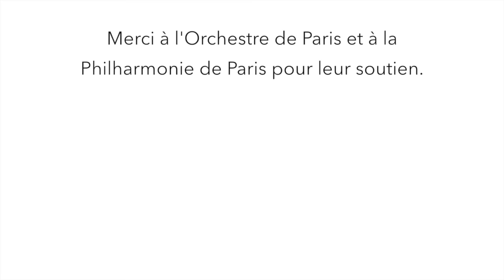Silent Night / Stille Nacht, heilige Nacht. Le OFF contrebassons (musiciens de l'Orchestre de Paris)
Le calendrier de l'avent du OFF/NoMadMusic

F.X. GRUBER
Stille Nacht, heilige Nacht
(Variations pour deux contrebassons de Lionel Bord)

Le OFF (musiciens de l'Orchestre de Paris)
Lola Descours, Amrei Liebold : contrebassons

Enregistrement sur le vif : Hannelore Guittet
Filmé par les musiciens du OFF
Montage par les musiciens du OFF
Merci à l'Orchestre de Paris et la Philharmonie de Paris pour leur soutien.